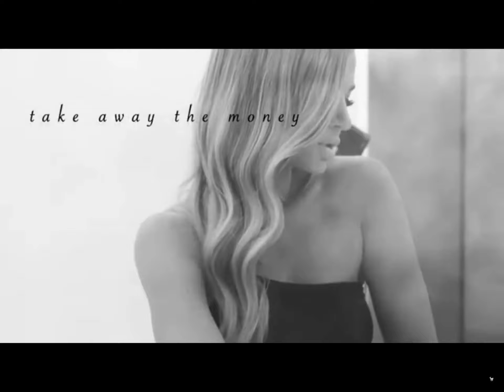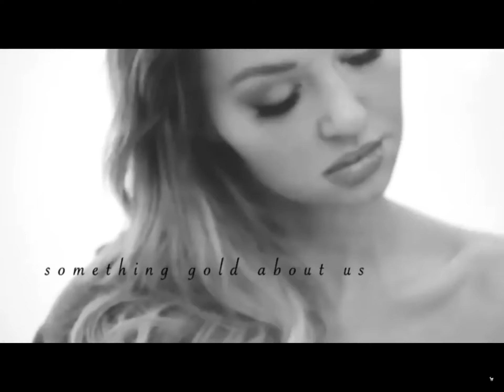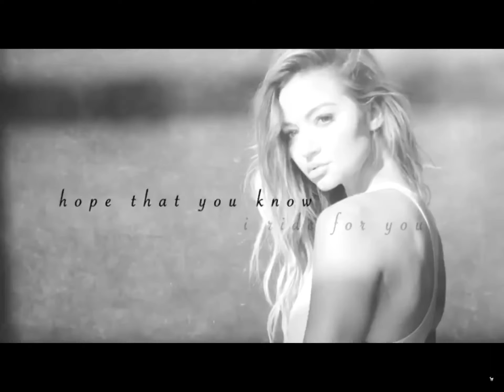. Erika Costell dynamite